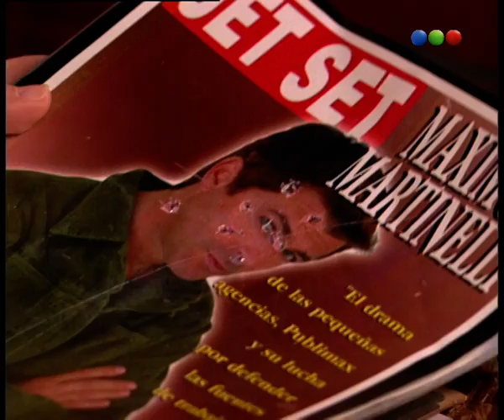Capítulo 50 - Máximo Corazón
La historia comienza cuando Máximo Martinelli (Gabriel Corrado) pierde a su
esposa (Emilia Mazer) al cumplirse el primer aniversario de casados. Ella es
atacada por delincuentes y muere. En medio del dolor, él decide que el
corazón de su mujer sea trasplantado a Luján (Valeria Bertuccelli), una joven
que necesitaba desesperadamente de él para seguir viviendo.
A partir del transplante, Luján comienza a experimentar sensaciones nuevas y
por ello se plantea la necesidad de saber quién era la persona que le donó el
corazón. Así, termina conociendo a Máximo, de quién se enamorará.